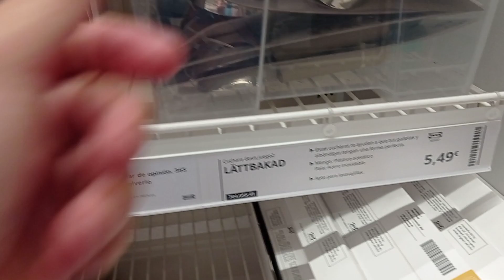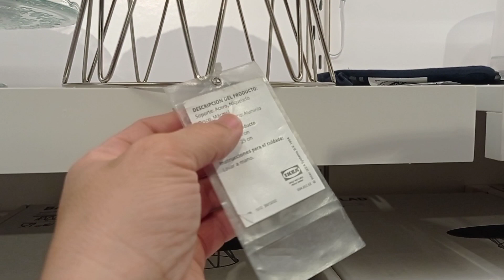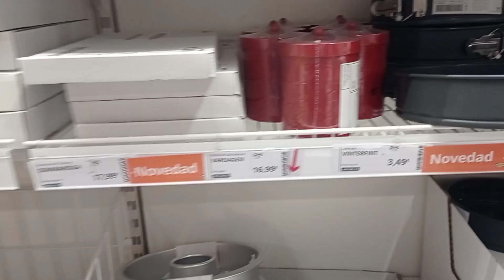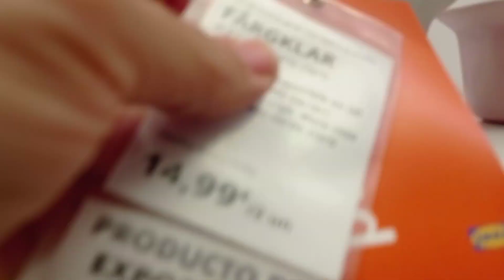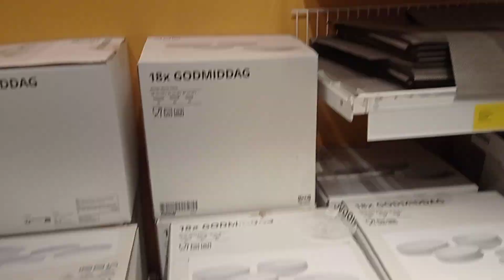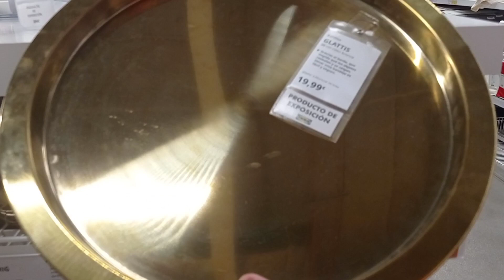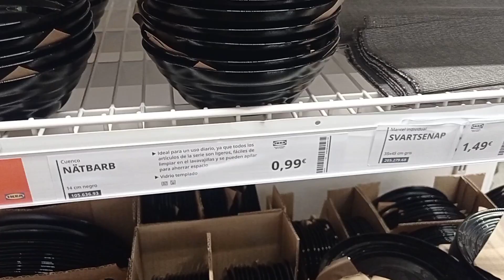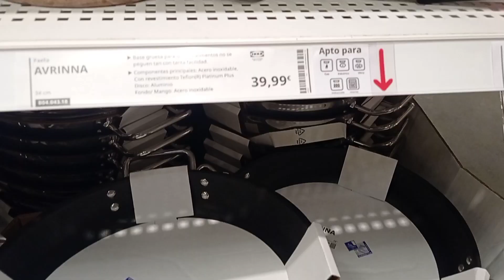عاجل 📣 بروموسيون نايضة في IKEAجابو بلاطوات واعرين مقلة لبغرير طناجر كبار ديال تحمار دجاج💥💃🔥